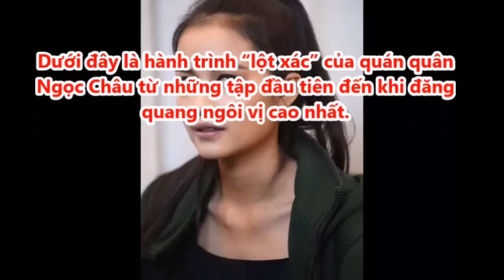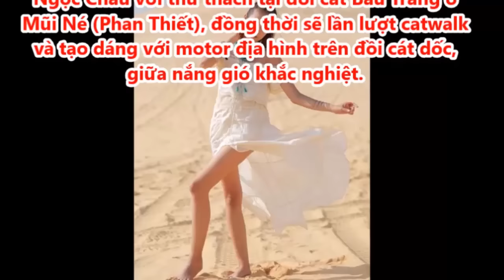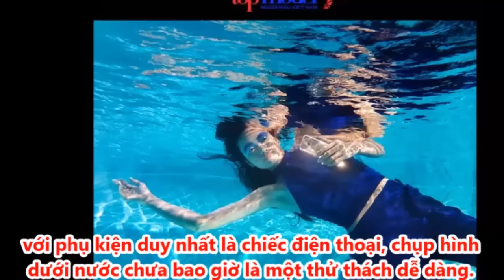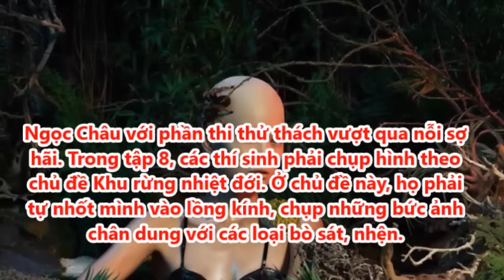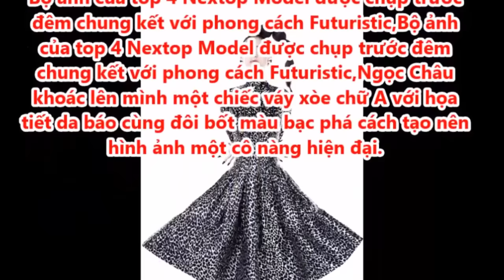Xúc động gia cảnh nghèo của Quán quân Next Top Model Ngọc Châu [Tin mới Người Nổi Tiếng]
Xúc động gia cảnh nghèo của Quán quân Next Top Model Ngọc Châu [Tin mới Người Nổi Tiếng]. Tiểu Sử Người Nổi Tiếng. Là Kênh quy tụ thông tin và tiểu sử trong và ngoài nước. Xin hãy bấm nút "Đăng ký" để không bỏ lỡ qua những Video hấp dẫn nhất trên kênh của chúng tôi.